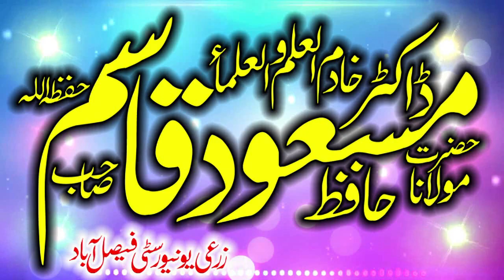Smaji Rabta Ke Adab || Dark Reality of Social Media || By Doctor Masood Qasim Sahib || 25.10.2024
๑۩๑▬▬▬▬๑۩﷽۩๑▬▬▬▬๑۩๑